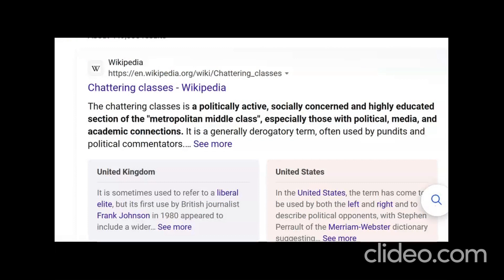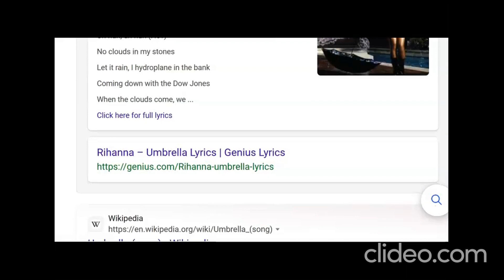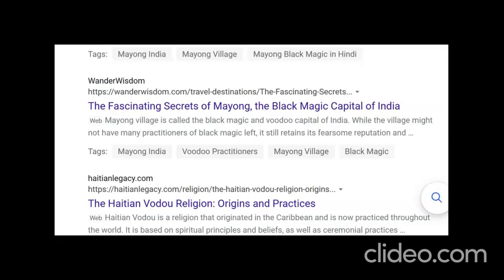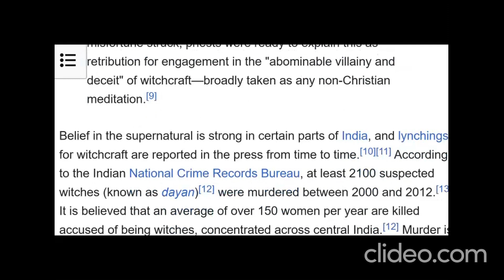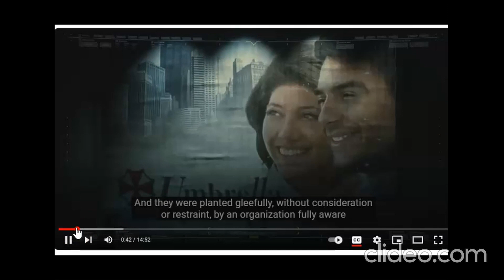RESIDENT EVIL (UMBRELLA) .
T VIRUS  and scum . . .